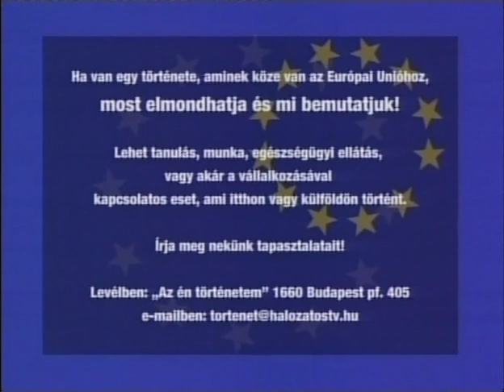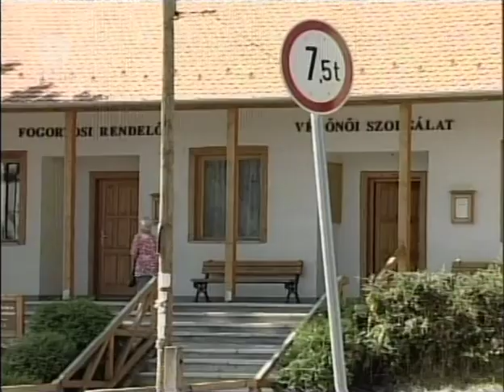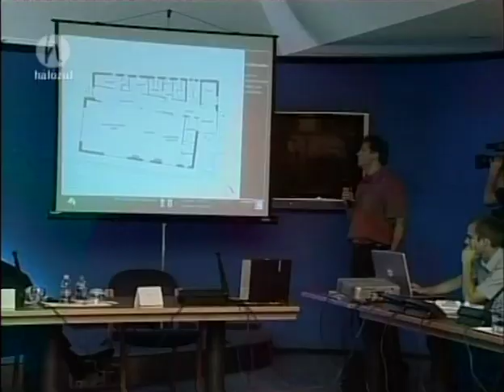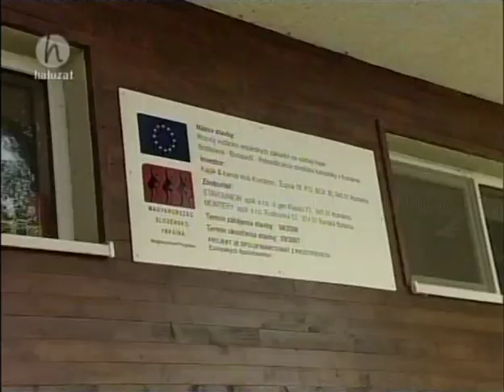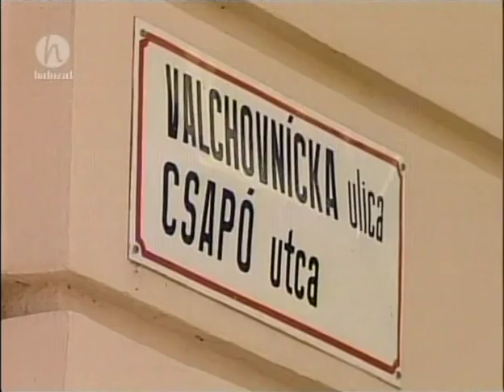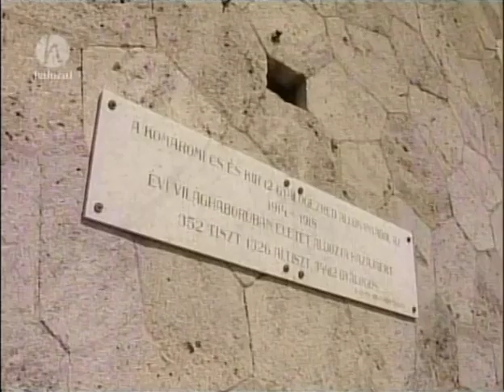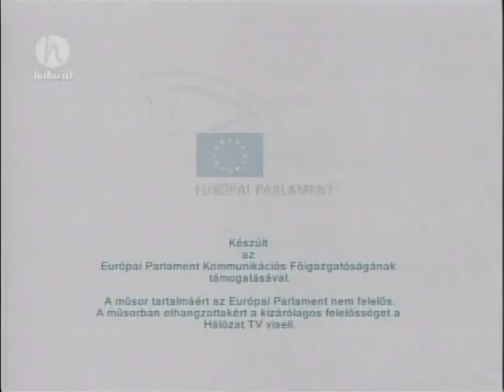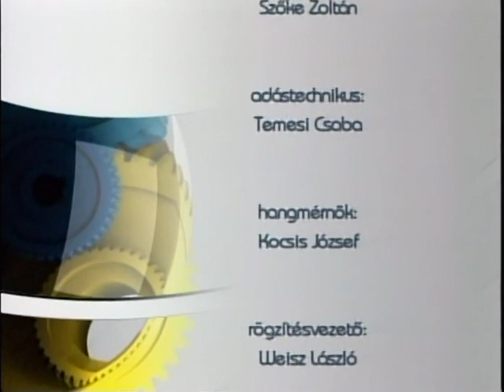Euróra (2008.09.17.) Pécs TV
Euróra (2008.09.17.) Pécs Tv – Hálózat Tv közös európai uniós magazinja
Idő: 43:23
Műfaj: hírműsor, riport, stúdióbeszélgetés, fórum
Műsorvezető: Horváth Bálint
Készítették: Kertesi Béla, Szórád Rajmund (technikusok), Karaszek Zoltán (hangmérnök), Szász Attila (műszaki vezető), Szappanos Éva (gyártásvezető), Bezzeg Ádám (vágó), Kovács Gábor (operatőr), Horváth Bálint (szerkesztő-műsorvezető), Fodor Gábor Zsolt (felelős szerkesztő), Erdélyi-Sipos Alíz (műsorigazgató)
A műsor az Európai Parlament Kommunikációs Főigazgatóságának támogatásával készült.

Tartalom:
I. rész
Nemzeti kisebbségeket érintő kérdések
- Magyar-szlovák viszony, konfliktusok, magyarországi szlovákok és szlovákiai magyarok helyzete
- Riport Pilisszentkereszten a szlovákok helyzetéről
(Megszólalók: Demjén Márta a Szlovák Kisebbségi Önkormányzat elnöke, Lendvai József Pilisszentkereszt polgármestere, Gémesi Ferenc a Miniszterelnöki Hivatal kisebbségi - és nemzetpolitikáért felelős szak-államtitkára)
- Riport a szlovákiai Komáromban (Komárno)
(Megszólalók: Zatykó János Komárno polgármestere, Kortai Éva Komarno alpolgármestere)
- 50 éves az Európai Parlament - Kisfilm az Európai Unió létrejöttének háttértörténetéről a ’70-es évekből
- Kajak & kanoe klub Komárno
(Megszólaló: Riszdorfer Mihály olimpiai ezüstérmes kajakozó)
- Első európai roma csúcstalálkozó Brüsszelben
- Határmenti ellenségkép az Európai Unióban
(Megszólalók: Huncik Péter a szlovákiai Fórum Kisebbségkutató Intézet pszichiáter-kutatója, Szarka László az MTA Etnikai-nemzeti Kisebbségkutató Intézet igazgatója)
- Svéd környezetvédelmi kiállítás a budapesti Millenáris Parkban: „Kezedben az éghajlat!”
- Élő történelemóra a Monostori Erődben
(Megszólaló: Varga István a Monostori Erőd Hadkultúra Központ Kht. ügyvezető igazgatója)
- A szlovákiai magyarság helyzetének tárgyalása az Európai Parlamentben
(Megszólalók: Bauer Edit szlovák európai parlamenti képviselő, Gál Kinga magyar európai parlamenti képviselő)

Tartalom:
II. rész (25:22-től)
- Összefoglaló a Pécsett tevékenykedő kisebbségi önkormányzatokról
(Megszólaló: Kablár János Pécs Megyei Jogú Város Önkormányzatának kisebbségi tanácsnoka)
- A kisebbségi önkormányzatok anyagi támogatottsága
- Bűnbakképzés, kisebbségi sztereotípiák, stigmatizáció
- A konfliktusok törvényi szabályozása, valós gyökerei
- Többségi-kisebbségi reláció, együttélés a nagyvárosokban és kisebb településeken
Stúdióvendégek: Dr. Frank Gábor a Pécsi Német Kisebbségi Önkormányzat elnöke, dr. Kosztics István a Pécsi Cigány Kisebbségi Önkormányzat elnöke, dr. Gyurok János a Pécsi Horvát Kisebbségi Önkormányzat elnöke